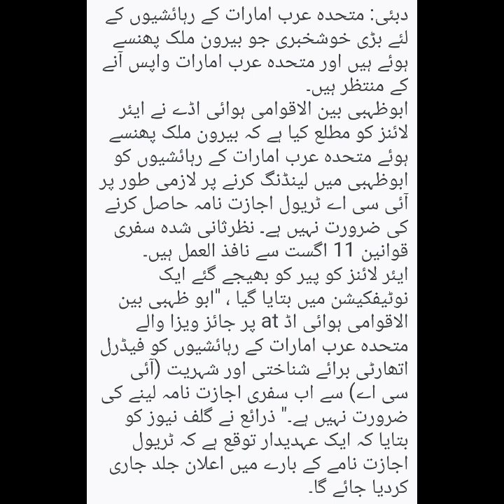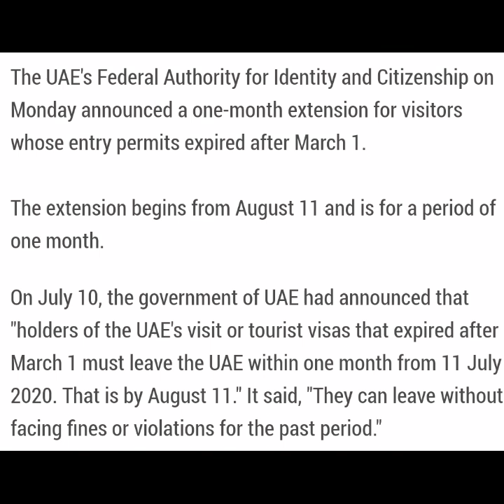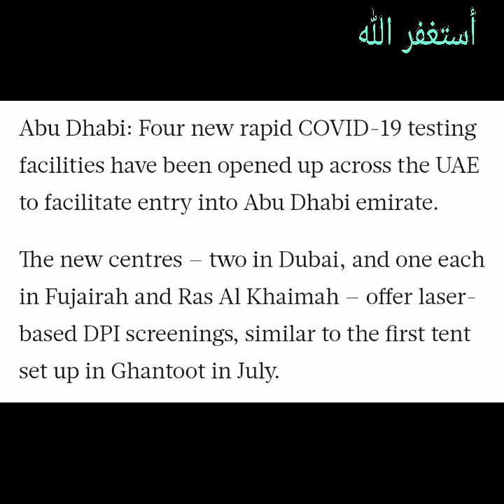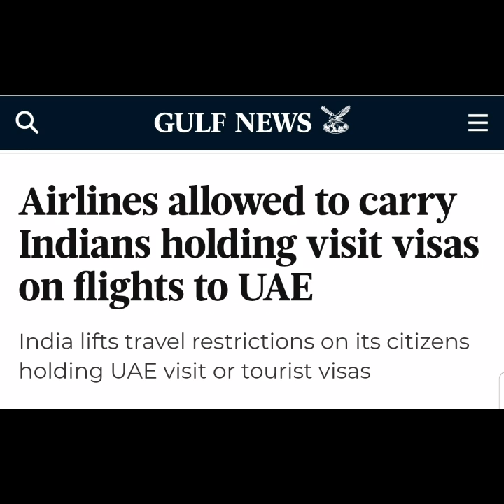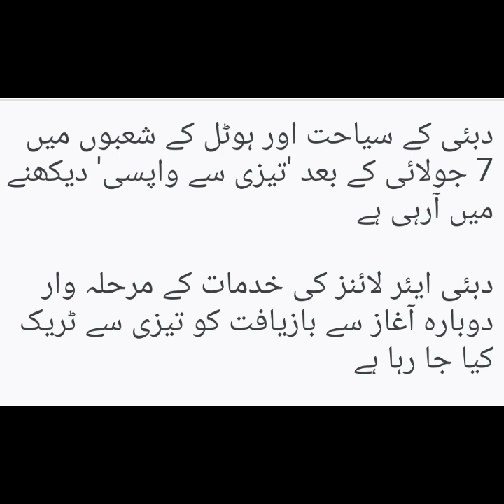11 August,1 Month Time Visted Visa,Indian Come UAE,ICA Approval No Need,Today Uae Dubai news live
News.

uae news
uae
dubai
dubai uae lockdown for 2 weeks news.
breaking news
news
dubai news
lockdown
dubai lockdown
uae lockdown
kerala news

uae news
uae
dubai
breaking news
news
dubai news
lockdown
dubai lockdown
uae lockdown
kerala news
latest news
manorama news
dubai locked down
malayalam news
latest news coronavirus in dubai uae.
states lockdown
latest news dubai
world news

Latest  news
92 news uae,
92 news dubai
Saudi-yemeni border
Hajj
 ARY News
Dubai